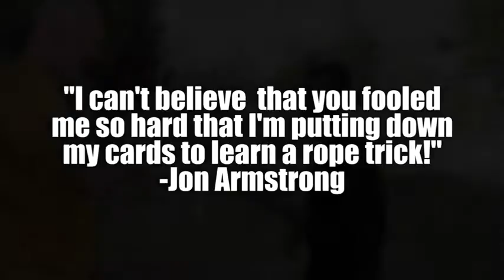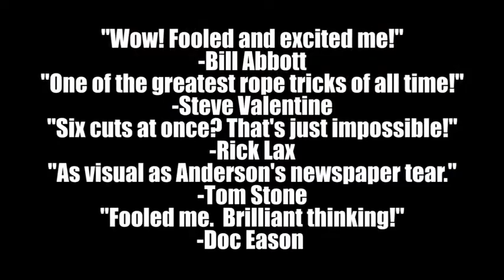Saturn Magic -The End of My Rope by Chris Philpott - Trick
to purchase this item or view our fantastic range of other magic products